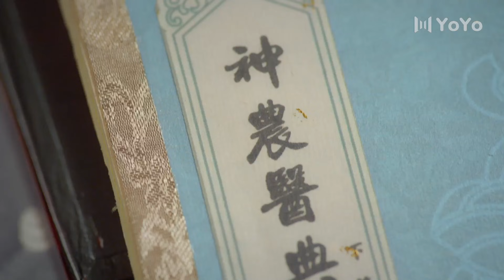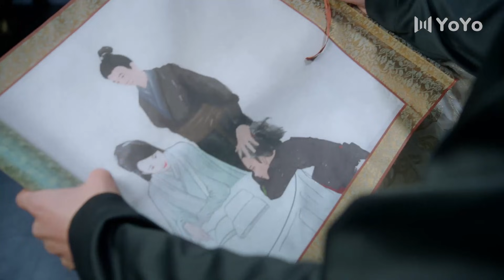This is my son's first gift to me and I'll cherish it?! | Qing Luo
Drama Name: Qing Luo
Genres: Historical, Romance
Also known as: 清落

💕Cast:
Ye Xiu Xu - Liu Xueyi
Yu Qingluo - Wang Ziwei
Jin Liuli - Daisy Dai